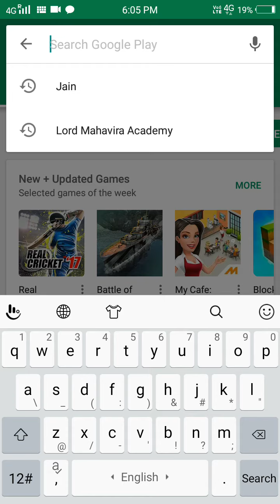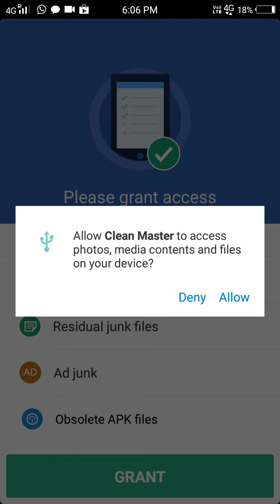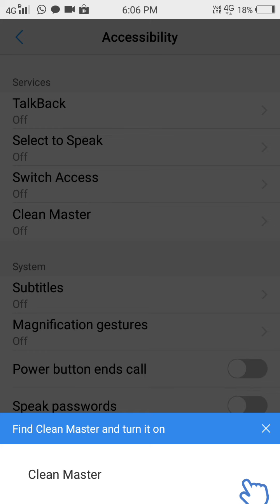How to clean our phone very easily